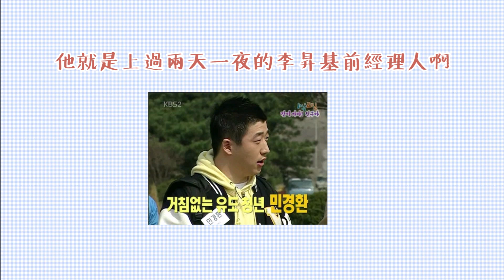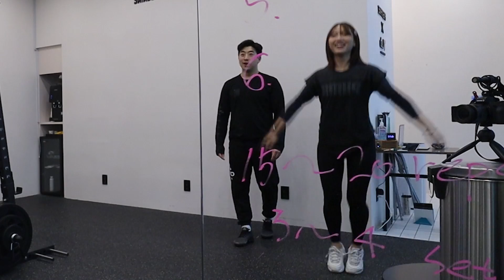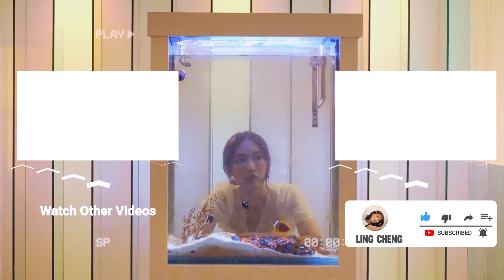【韓國VLOG】李昇基的前經理人做我PT教練一天！